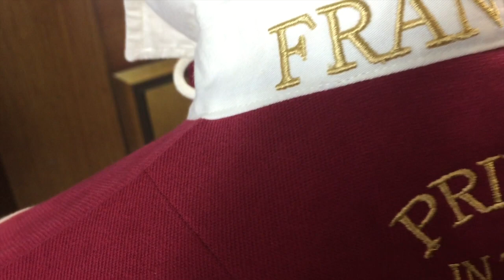THE VINTAGE FRANCE RUGBY LEAGUE COLLECTION FROM ELLIS RUGBY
The early French Rugby League jersey designed in Bleu - Blanc - and Rouge, representing the French tricolour flag included a stylish laced neckline.

This jersey was famously worn by the 1951 French Rugby League tour of Australia was captained by Puig Aubert. The team was given little chance against a strong Australian team.

In the first Test over 60,000 spectators could not believe their eyes as the tourists defeated the favourites by 26 points to 15, with powerful winger Vincent Cantoni crossing for two tries and Aubert kicking 7 goals.

The Aussies levelled the series in the second Test. But, the third Test and series decider was played at the SCG and crowds queued up outside the ground the night before. They weren’t disappointed too - in an epic game France shocked the nation to take the series by 35 points to 14.

The Ellis Rugby 1951 Vintage France Rugby League collection was inspired by the games history - and includes a classic jersey, stylish Polo shirt and reverse coloured t-shirt.